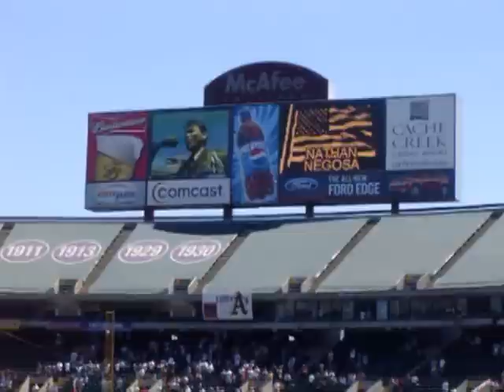Oakland A's game-Singing the National Anthem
I was invited to sing at the A's game-Oakland coliseum during their Law Enforcement Appreciation Day.